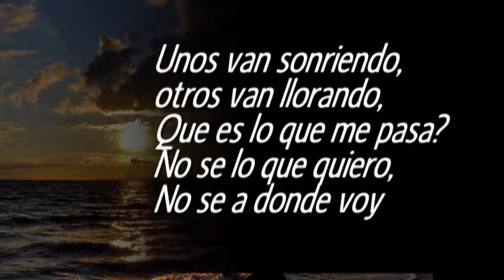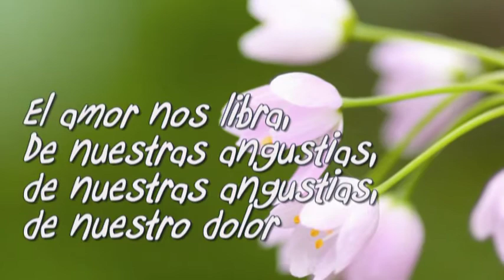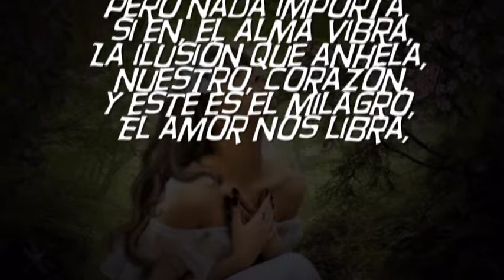Cada Quien su vida( Javier.Solis)